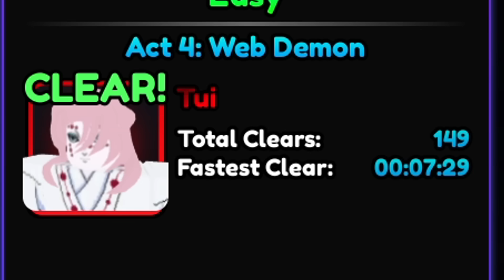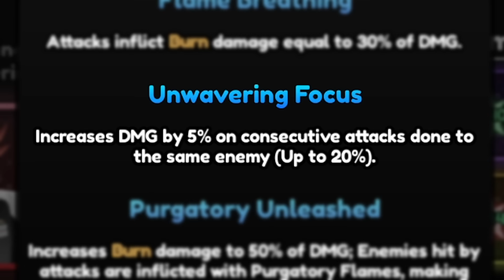COMPLETEI MEU TIME DE SECRETOS NO ANIME VANGUARDS! RENGOKU TEM O MELHOR BURN DE TODO O JOGO!